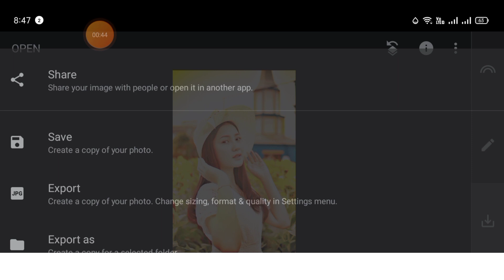1Minute Photo Edit | How to Snapseed Photos Editing | Background Chenge Snapseed Step Go Tech #322